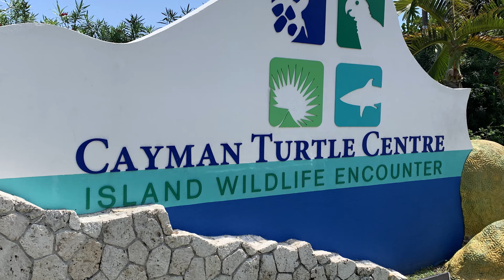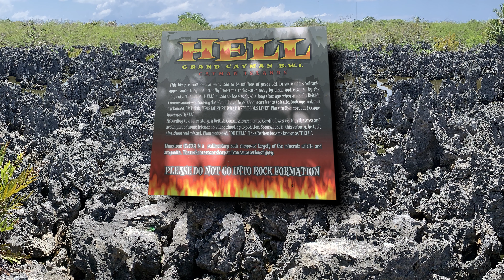Grand Cayman Island Tour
A day excursion on the island, as our first Port of Call.  We took a bus to The Turtle Center on the Northwest side and swam with the turtles.  Next we visited a small place in Grand Cayman named "Hell"   From there our bus traveled around the West Bay and Georgetown, before returning to the Port where we took the Tender back to our cruise ship.

The video was shot with a GoPro from the Bus and an Insta360 One X 360° camera.  The editing was a point of view style so there is no 360° in this video.  The Insta360 One X has an underwater plastic case for the underwater shots.